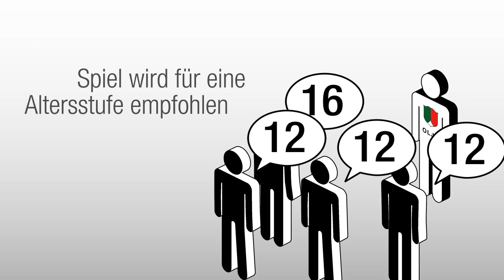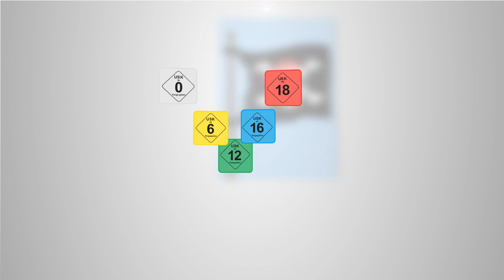Der USK-Film. Wie entstehen Alterskennzeichen?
In diesem animierten Film wird erklärt, wie die Alterskennzeichen der Unterhaltungssoftware Selbstkontrolle (USK) enstehen. Die Kennzeichen findet man in Deutschland auf Computer- und Videospielen.